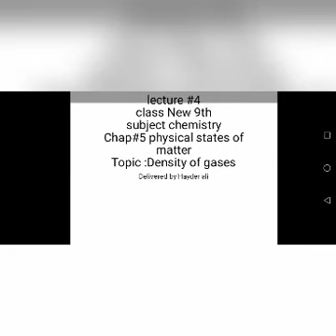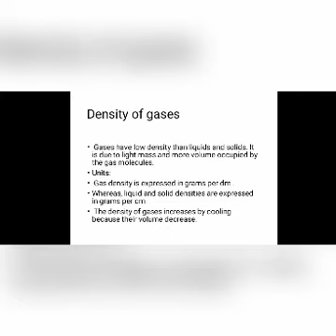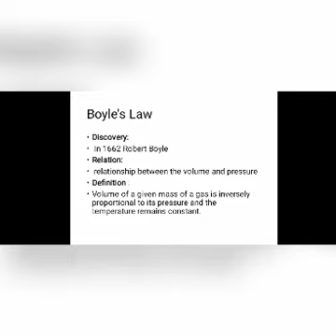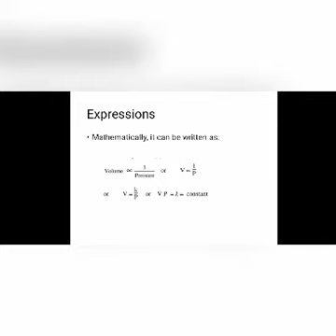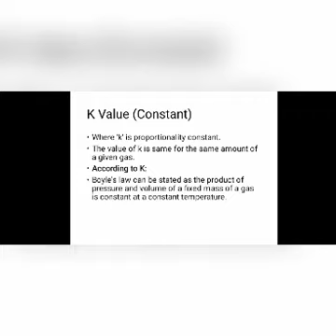Class 9 Chemistry Chapter # 5 Physical States of Matter Topic # Density of Gases